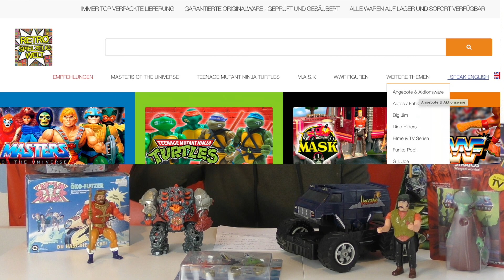Angebote zum Jahresende - Frohe Weihnachten wünscht Retro Spielzeugwelt - Der VintageToys Shop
(Impressum):
Dominik Treeter
Dorfstr. 25
47475 Kamp-Lintfort
Fax: 02842/9272940

Verantwortlich für den Inhalt nach § 55 Abs. 2 RStV:
Dominik Treeter

Hey Leute! Hier findet ihr alles rund um das Thema Sammler-Spielzeug für Erwachsene.

Wir zeigen Euch Spielwarenartikel überwiegend aus den 80s und 90s, welche heute für erwachsene Sammler sehr beliebt sind. Vintage Toys, Action Figuren und Geschichten eines Toy Hunters.